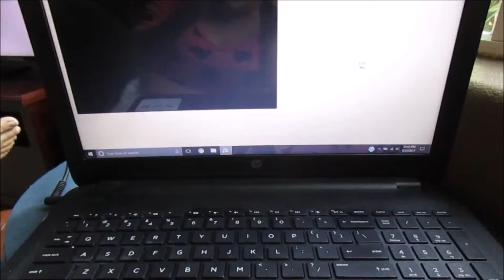ON Catnip 7.27.17 day1492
find out if My cats on catnip in todays video

YOUNOW: similarsimib

*The cameras we use :Canon powershot Elph150 IS
Our old Cameras: flip ultra and flip ,samsung st150f*